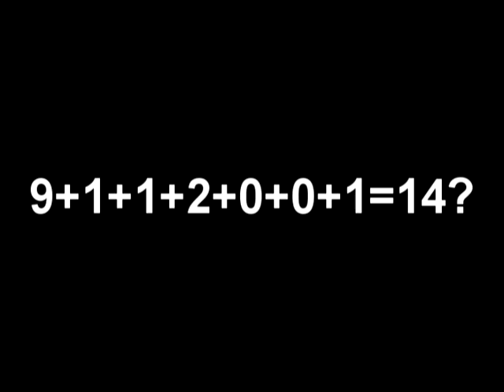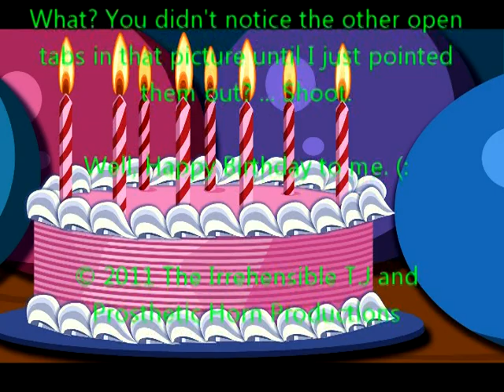U.S.S. Birthday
Teddy decides to celebrate his birthday with another video for the world.